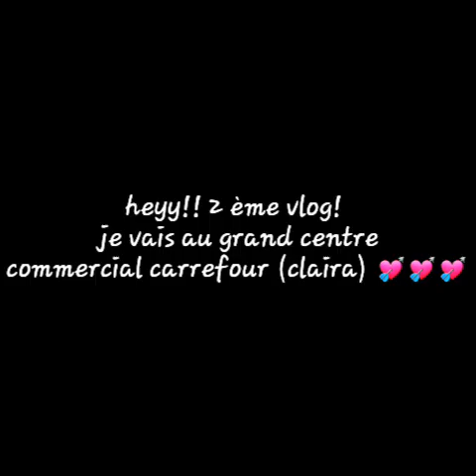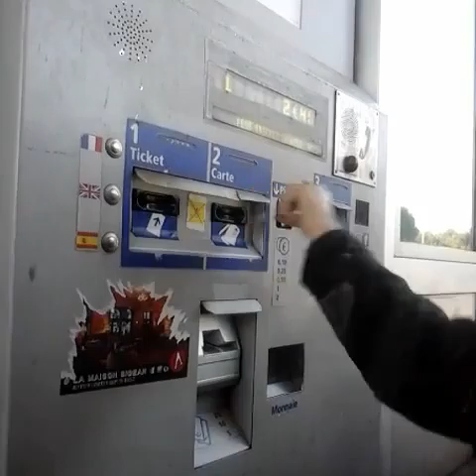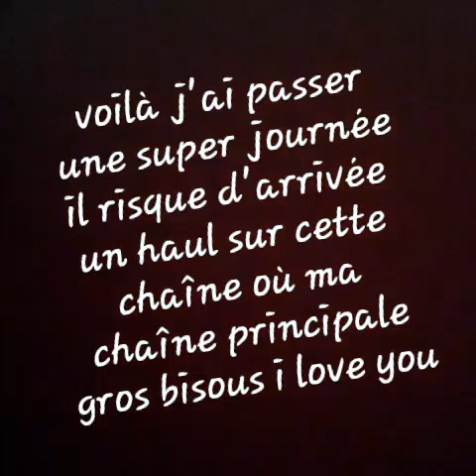Vlog au centre commercial